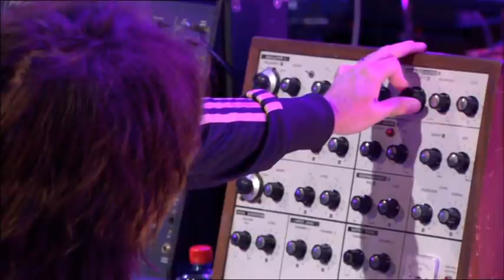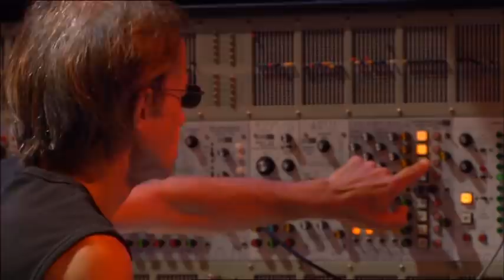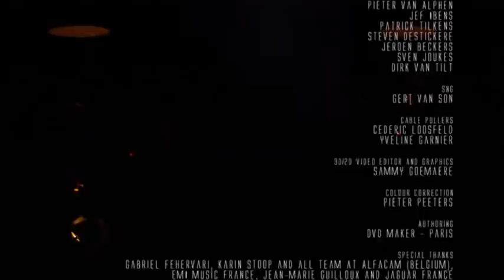Jean-Michel Jarre - Oxygene: Live in Your Living Room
Composed and directed by Jean-Michel Jarre

Tracklist:

00:00 Prelude
05:36 Oxygene, Pt. 1
14:37 Oxygene, Pt. 2
21:28 Oxygene, Pt. 3
26:30 Variation 1
29:50 Oxygene, Pt. 4
35:27 Variation 2
38:45 Oxygene, Pt. 5
49:02 Variations 3
53:18 Oxygene, Pt. 6